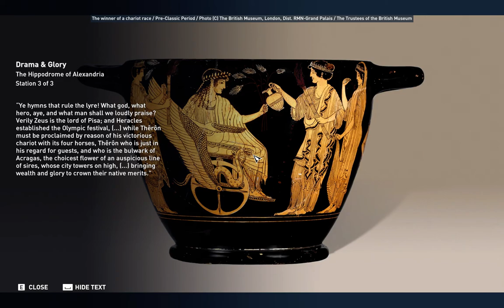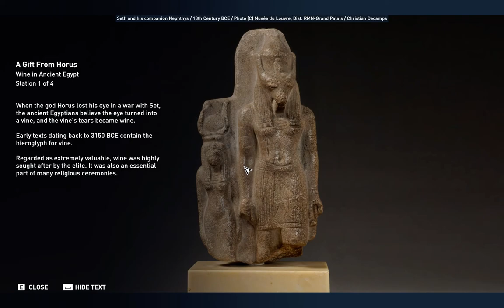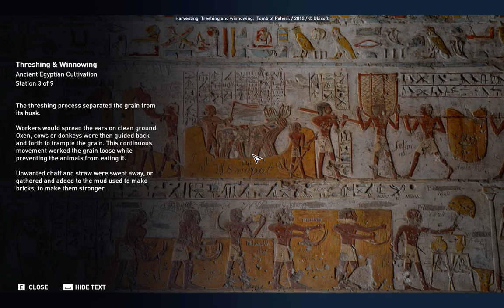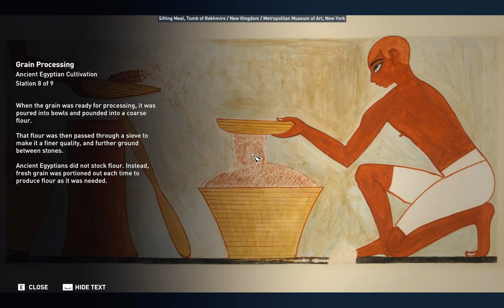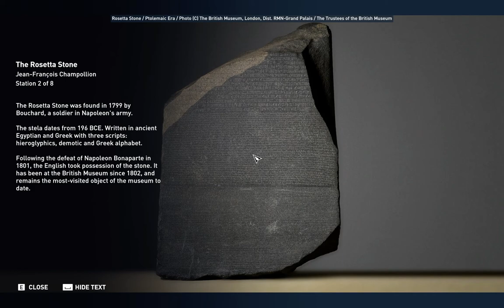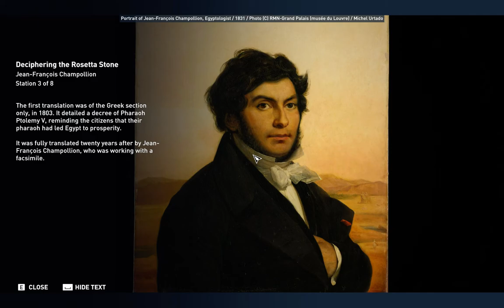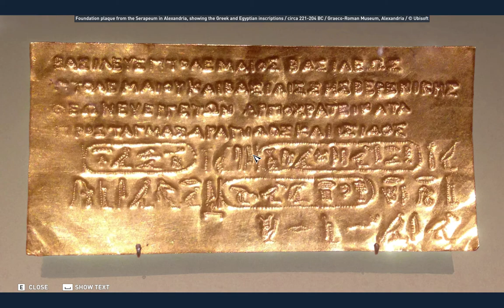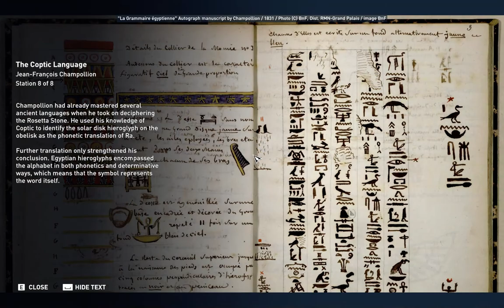Discovery Tour by Assassin's Creed Ancient Egypt - Vine making and figuring out the hieroglyphics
Discovery Tour by Assassin's Creed Ancient Egypt is now avaible for free in Uplay. So you can see how beautiful is this game's graphic. Also you can learn some interesting stuffs from Egypt.

Tours in the video:
00:07 The Hippodrome of Alexandria
03:55 Vine in Ancient Egypt
13:26 Ancient Egyptian Cultivation
22:16 Jean-Francois Champollion and the Rosetta stone

Also if you wanna help me create more videos you can do it